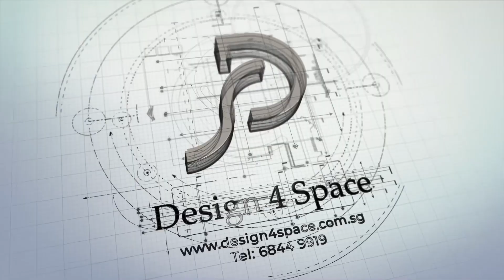[Singapore Interior Design] Make Your Home Uniquely Yours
Here’s a home tour for this personalized home at Ang Mo Kio Court

Designed by Design 4 Space

Project Details:

Location:
Ang Mo Kio Court

Project Condition: -
Project Type: BTO 4 Room
Estimate Renovation Period: 12 Weeks

Essential client’s requirement:
Hidden Shoe Rack
Hidden Dresser in Wardrobe

Works:
Hacking
Tiling
Carpentry
Plumbing
Electrical
Painting